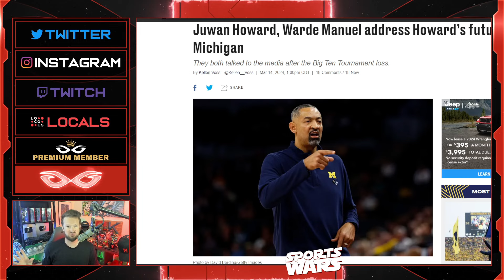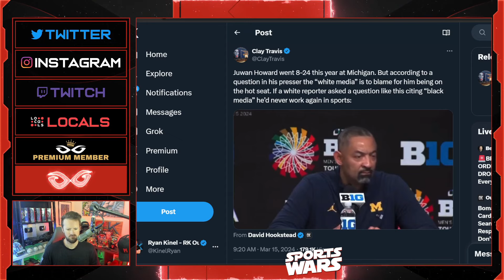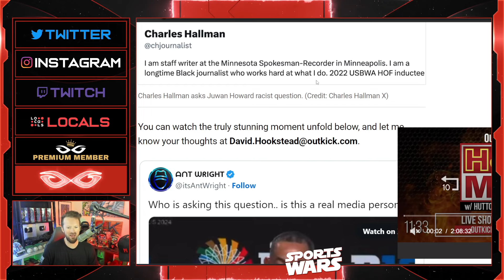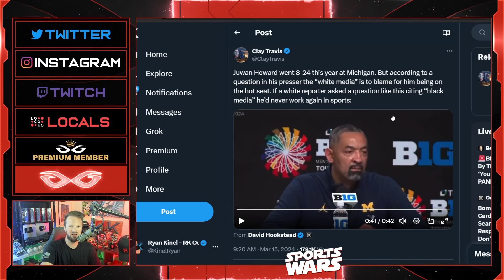Woke Reporter Gets DESTROYED For Saying "White Media" is The Reason Michigan Might Fire Juwan Howard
Jeremy Prime
Pensacola
Florida, USA
32524